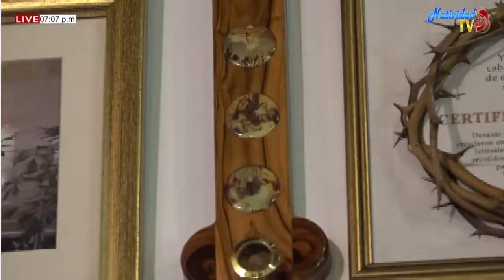NOVENA A NUESTRA SEÑORA DE LOURDES // MIÉRCOLES (02/02/2022) 1er DIA.